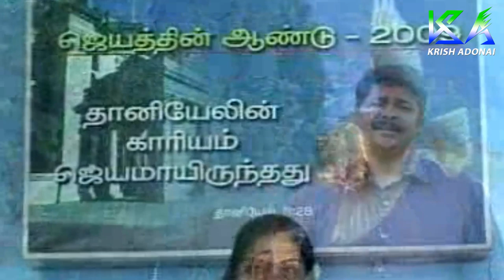Jayathin Aandu | Thuthiyin Menmai | Christian Devotional Songs | Krish Adonai